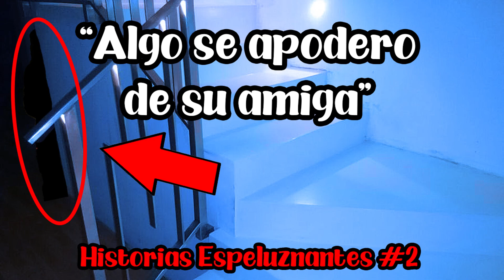FOTOS EN EL PARQUE MASAYOSHI OHIRA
En esta ocasión, les cuento de una tarde con mis amigas, tomando fotos en un parque hermoso de la CDMX

Muchas gracias a la herramienta de creación en YouTube por los audios que proporcionan de manera gratuita para mis vídeos.